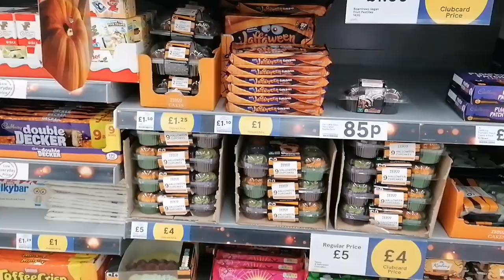Halloween preparations... Ready to celebrate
Halloween is on 31st of October, each year same date it will celebrate. Those days people believed the souls of the dead returned to their homes. anyway kids dress up like witches, ghosts, goblins and etc. Then go around the street and collect sweets and chocolate. If you decorate your house and leave Pumpkins out then kids will come and knock your doors to get the sweets. That's the only sign. நீங்கள் உங்கள் வீட்டை அலங்கரித்து பூசணிக்காயை வெளியே விட்டால், குழந்தைகள் வந்து இனிப்புகளைப் பெற உங்கள் கதவைத் தட்டுவார்கள். அதுதான் ஒரே அடையாளம். Such a good fun for the kids